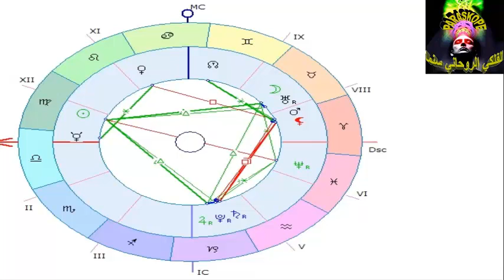الأبراج الأسبوعية (05 الى 11) سبتمبر ... ملك الاسبوع مولود السبت